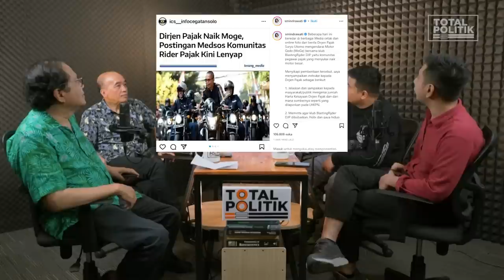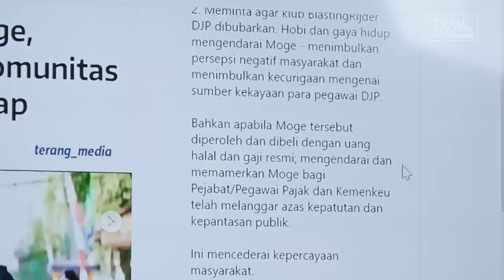Setelah Insiden David, Sri Mulyani Bisa Apa Kejar Pejabat Pajak Nakal? Ft. Rizal Ramli & BHM